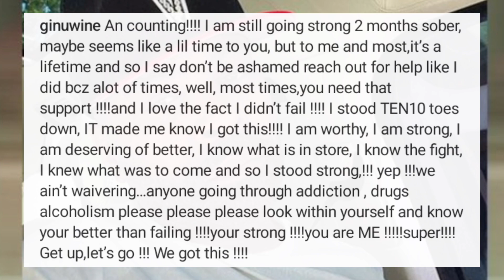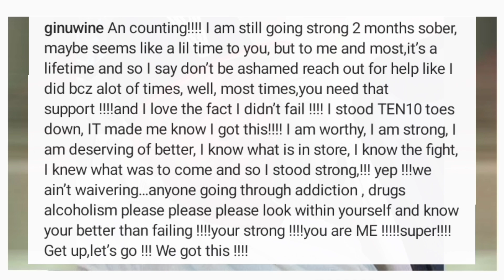GINUWINE OPENS UP ABOUT HIS STRUGGLES WITH DRINKING 🥃